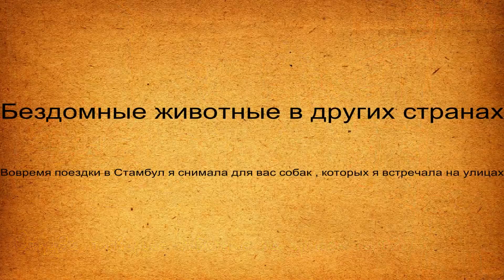Бездомные животные . Приюты.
Мне в создании этого видео помогало очень много людей.
Также много откуда я брала инфу .
Музыка в видео -Hurts-Stay / Passenger - Let Her Go